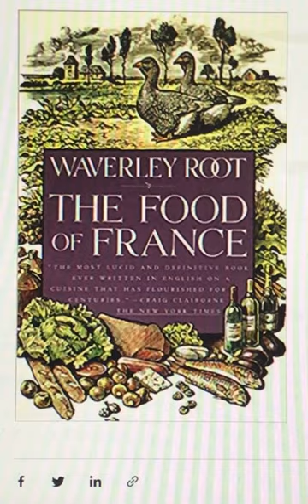The Food of France Paperback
BOOKS SUMMARY